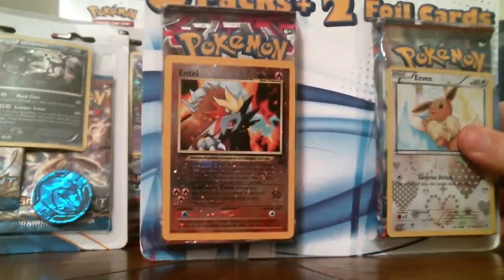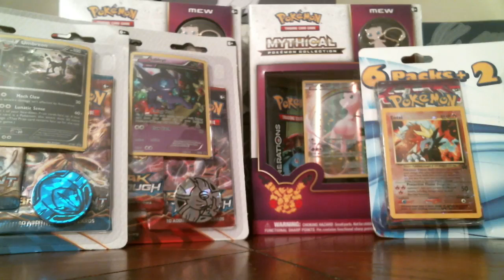Pokemon TCG Mew Collection Box and More Opening Stream At 9:45 PM CST!!